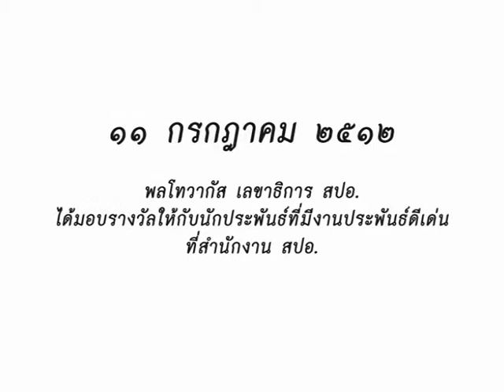วันนี้ในอดีต ๑๑ กรกฎาคม ๒๕๑๒ พลโทวากัส มอบรางวัลให้กับนักประพันธ์ที่มีงานประพันธ์ดีเด่น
พลโทวากัส เลขาธิการ สปอ.(สนธิสัญญาป้องกันเอเชียตะวันออกเฉียงใต้) ได้มอบรางวัลให้กับนักประพันธ์ที่มีงานประพันธ์ดีเด่น ที่สำนักงาน สปอ.(สนธิสัญญาป้องกันเอเชียตะวันออกเฉียงใต้)

 ที่สำนักงาน สปอ. วันที่ ๑๑ กรกฎาคม ๒๕๑๒ เวลา ๑๐ นาฬิกา ๑๐ นาที พลโทวากัส เลขาธิการ สปอ. ได้มอบรางวัลจากงานประพันธ์ที่ได้รับความนิยมอย่างสูงให้แก่คุณหญิงสมโรจน์ สวัสดิกุล ณ อยุธยา ผู้นิพนธ์คำฉันท์ดุษฎีสังเวยกล่อมพระเศวตสุรคชาธาร ในพิธีสมโภชน์ขึ้นระวาง และได้มอบให้แก่ผู้ที่ใช้นามปากกาว่า กฤษณา อโศกสิน ผู้ประพันธ์นวนิยายเรื่อง เรือมนุษย์ และนายธานินทร์ กรัยวิเชียร ผู้ทำบทนิพนธ์จากงานศึกษาค้นคว้าทางภาษากฎหมายในเมืองไทย รวมเงินทั้งหมดที่สำนักงาน สปอ. มอบให้ ๒ หมื่นบาท ทั้งนี้ด้วยความมุ่งหมายเพื่อให้เป็นคุณประโยชน์อันไพศาลในอันที่จะส่งเสริมแลกเปลี่ยนวัฒนธรรมและกิจกรรมต่าง ๆ ระหว่างชาติภาคี สปอ. สำหรับการคัดเลือกบทประพันธ์ดีเด่นที่ได้รับรางวัลนี้ได้พิจารณาจากที่มีผู้พิมพ์แพร่หลายมาแล้ว คณะกรรมการฝ่ายไทยประกอบด้วยนักเขียนคนสำคัญและผู้ชำนาญการต่าง ๆ หลายคน ซึ่งได้คัดเลือกให้บุคคลทั้ง ๓ เป็นผู้ได้รับรางวัลของ สปอ. ดังกล่าว.